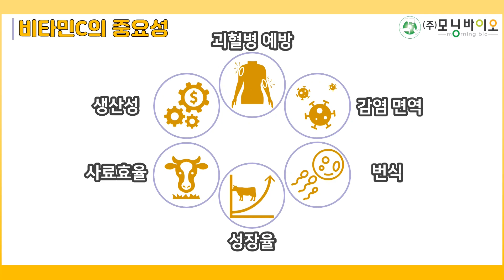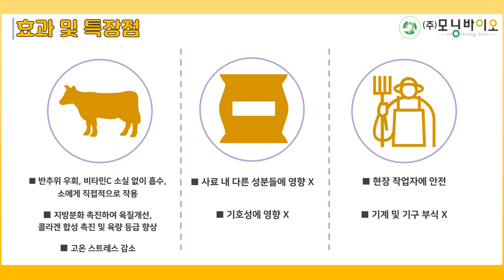[MorningBio] 육질개선제 역할하는 매트C🐮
괴혈병 예방, 육질개선제 역할하는 매트C

본 음성은인공지능 성우 서비스 타입캐스트에서 제작되었습니다.